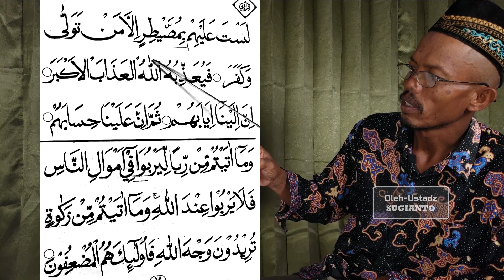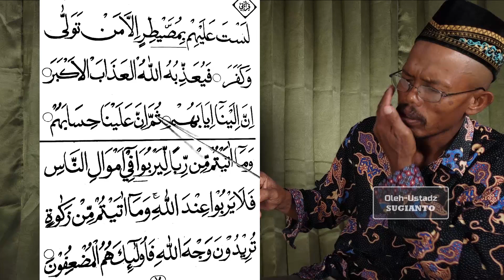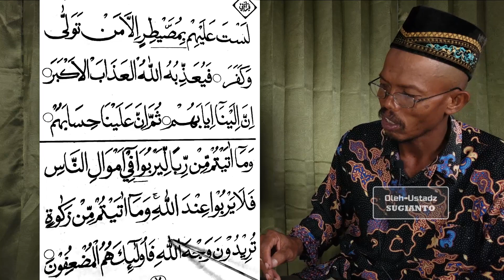BACAAN DIDAHULUI DHUMMAH MAKA LOH JANGAN LAH.! CARA MEMBACA AL QURAN DENGAN CEPAT BAG 30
BACAAN ALLAH DIDAHULUI DHUMMAH MAKA LOH JANGAN LAH CARA MEMBACA AL QURAB DENGAN CEPAT
Seorang muslim wajib bisa membaca Alquran dengan baik dan benar. Karena ketika sholat kita pasti membaca surat-surat pendek yang ada dalam juz amma. Belajar membaca Alquran memang tidak mudah, apalagi untuk orang yang sudah dewasa karena sibuk dengan pekerjaannya sehingga tidak sempat membaca Alquran.
Sebaiknya belajarlah membaca Alquran sejak usia dini, yaitu mulai dari bacaan iqra' dan mengenal huruf-huruf hijaiyah. Berikut cara membaca Alquran